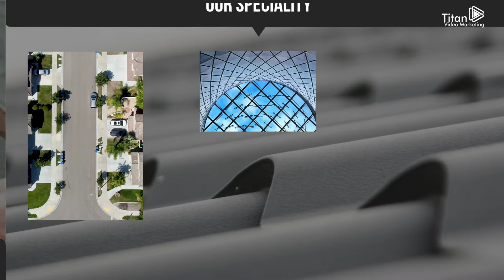Home Repair Company Sample Titan Video Marketing | Video Marketing Agency Phoenix AZ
Work with a video marketing agency that listens, understands and is able to bring out the story you want to tell about your business. If you are in the market for videos for your business - Titan Video Marketing is the agency for you! Not only is video marketing a phenomenal way to establish brand identity but it’s a great chance to inject some creativity into your marketing strategies. Our professional videos can help you reach current and potential new customers effectively while keeping your budget spend low.

If you’re a small to medium business owner who doesn’t believe your company can benefit from video marketing with youtube you may want to think again. Statistics show the power of video can only help your brand expand and draw in new customers while keeping your current ones informed on what your brand is doing. B2C video marketing is what you NEED to be doing!

For more information about our video marketing agency in Phoenix AZ, email or visit us Check out our video samples at youtube.com/

Best video marketing agency | Best video marketing company